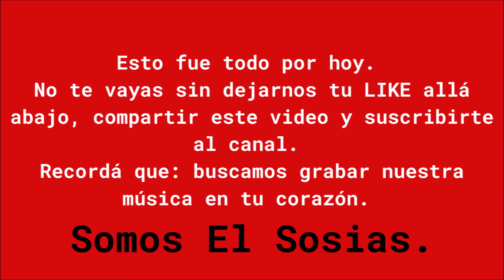Personajes Miles Davis podcast sexta parte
En esta sección del canal iremos recorriendo la vida de diferentes músicos de jazz.
Cafecito es una app de mecenazgo donde se puede apoyar a los artistas. Este apoyo se realiza comprando cafés. Si te parece bien nos podes invitar uno o varios cafés. Gracias